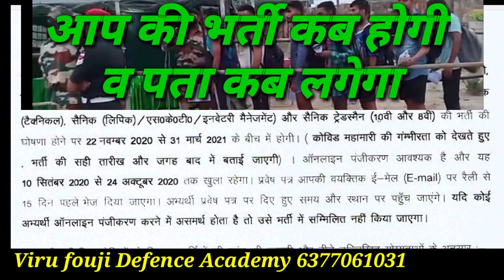1 महीने में 1600 मीटर का 4:40 Time कम तैयारी छोड़ दे जो भाई Physical की तैयारी कर रहे हैं जान लें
आर्मी रैली भर्ती की डेट डिसाइड हो नहीं रही और आप वीडियो देख देख कर यह सोचते हो कि आप 1 महीने में 4:20/ 4:40 कर लेंगे यह एक्सरसाइज करके वह एक्सरसाइज करके तो आप ही वीडियो देखोगे तो आपको फाइनल ही पता लग जाएगा कि आर्मी की वर्दी अगर आपको पहली बार में पहननी है तो आपको क्या करना है और रैली की डेट का आप कैसे पता चलेगा।
Running Indian Army